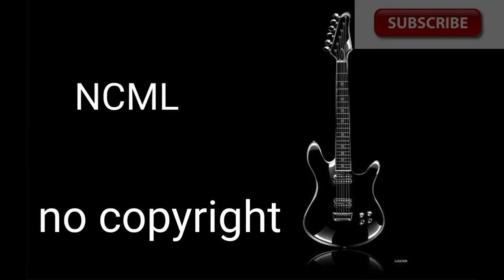Lut Gaye || jubin Nautiyal || no copyright version.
and Personal - jatpanwar

To Give Credit of my song in your content

Keep smiling.